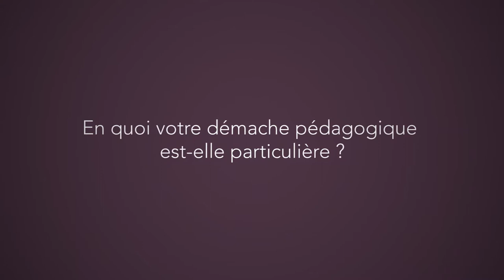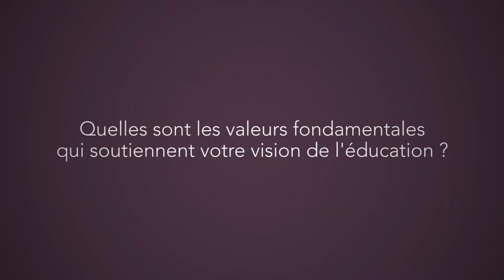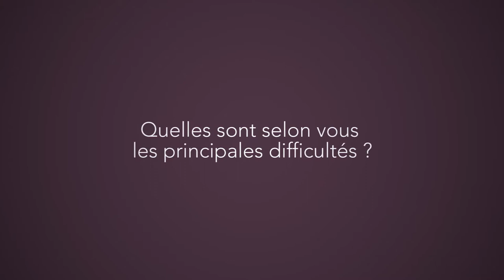Patrick Baronnet : développer une éducation alternative (version longue)